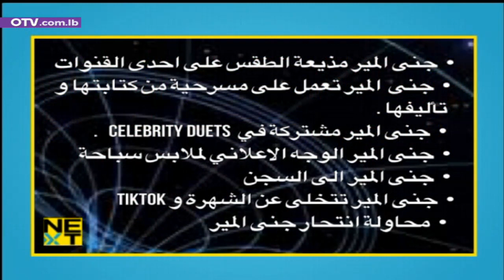جنى المير : بحترم كل الاديان.. لكم دينكم ولي ديني !!